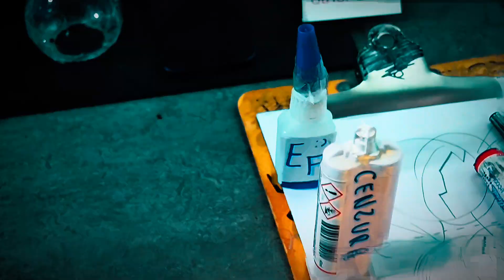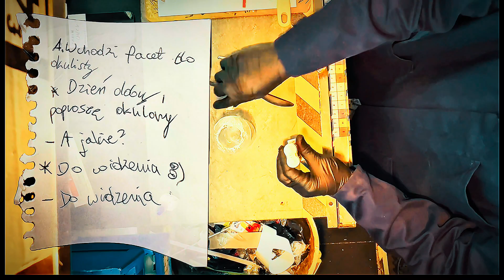I Tortured a chocolate egg in the Name of Science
Join me in the DIY destruction lab as I put a chocolate egg to the ultimate test in the name of science! From epic gadget fails to gizmo reviews, this destruction test is not to be missed. With my trusty tools, I'll smash and fix this Wiedźmin figurka in a series of humorous and viral short experiments. Think you've seen it all? Think again! From gadget destruction to tool fails, I'll push this chocolate egg to its limits. So, sit back, relax, and enjoy the epic fails and DIY destruction that ensues. It's time to get our science on!